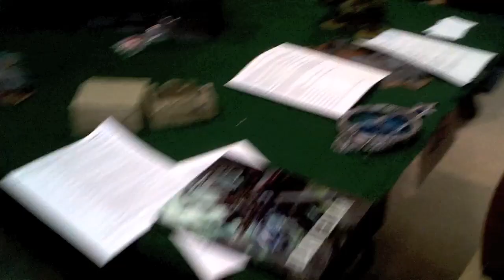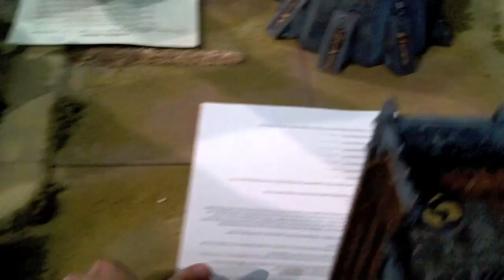The Barrie Bash Warhammer 40k ITC Tournament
Warhammer 40k Tournament in Barrie Ontario Canada part of the Independent Tournament Circuit (ITC)